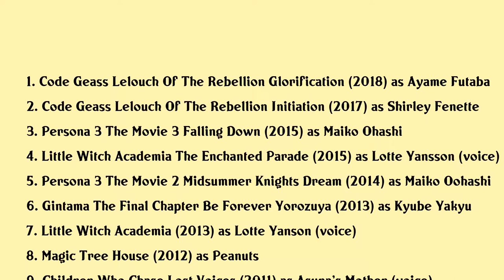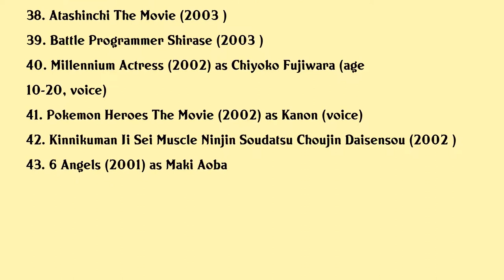Fumiko Orikasa Movies list Fumiko Orikasa| Filmography of Fumiko Orikasa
Fumiko Orikasa Full Movies List Filmography of Fumiko Orikasa

Latest movies of Fumiko Orikasa are:

1. Code Geass Lelouch Of The Rebellion Glorification
2. Code Geass Lelouch Of The Rebellion Initiation
3. Persona 3 The Movie 3 Falling Down
4. Little Witch Academia The Enchanted Parade
5. Persona 3 The Movie 2 Midsummer Knights Dream
6. Gintama The Final Chapter Be Forever Yorozuya
7. Little Witch Academia
8. Magic Tree House
9. Children Who Chase Lost Voices
10. Fullmetal Alchemist The Movie The Sacred Star Of Milos
11. Suite Precure The Movie Take It Back The Miraculous Melody That Connects Hearts
12. Precure All Stars Movie Dx3 Deliver The Future The Rainbow Colored Flower That Connects The World
13. Super Street Fighter Iv
14. Bleach The Movie Hell Verse
15. Atashinchi The 3d Movie
16. Code Geass Hangyaku No Lelouch Kiseki No Birthday
17. Street Fighter Iv The Ties That Bind
18. Strawberry Marshmallow Encore
19. Pani Poni Dash Ova
20. Hipira The Little Vampire

Complete list of movies acted by Fumiko Orikasa are in this video.

Please Comment down your favorite movie of Fumiko Orikasa